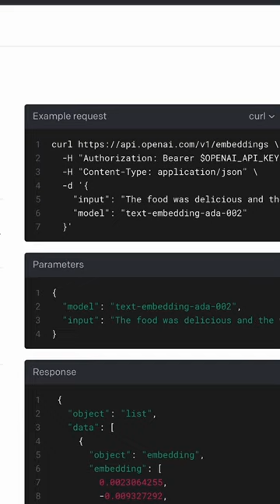What is a CHEATbot? I build one!